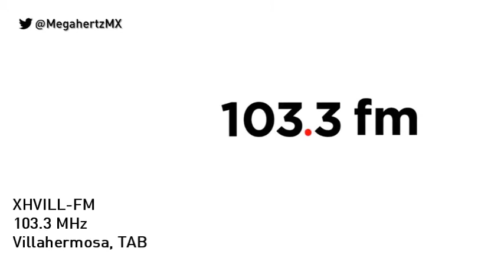ID XHVILL-FM 103.3 - Villahermosa - Febrero 2021 | Megahertz MX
Inició como XEVILL-AM transmitiendo en 650 desde 1988. Fue operada por Grupo ACIR desde sus inicios y llevó los formatos Radio Capital, La Comadre y 103.3 Noticias. Desde agosto de 2020 transmite música instrumental como 103.3 FM.
Emisora de Familia Guilbot.